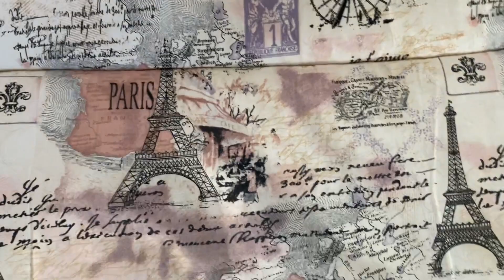Lehátko pro psy - recenze, tipy na využití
Před pár měsíci jsem ze zvědavosti koupila lehátko pro psy. Testovala jsem, testovala a  v tomhle videu mám pro vás recenzi a tipy, co s lehátkem dělat.

Ahoj pejskaři! Vítej na kanále 4 Speedy Paws. Jmenuji se Petra, jsem trenérkou a oficiální rozhodčí sportu Dog Puller. Mám fenku border kolie - Brexie. Společně se věnujeme různým psím sportům (noseworku, obedience, dog pulleru, agility, dog dancingu, flyballu...). Sleduj naše pokroky!
INSPIRUJ SE - NAUČ SE NĚCO NOVÉHO - OBOHAŤ ŽIVOT SVÉHO PSA - SDÍLEJ A ODEBÍREJ NAŠE VIDEA - DÍKY!

Hi Doglover! Welcome to 4 Speedy Paws. I am Petra - a professional dog trainer and certified Dog Puller Judge. Brexie is 5y border collie. Together we spend time by various dog sports (nosework, obedience, dog puller, agility, dog dancing, flyball ...). Follow our journey!